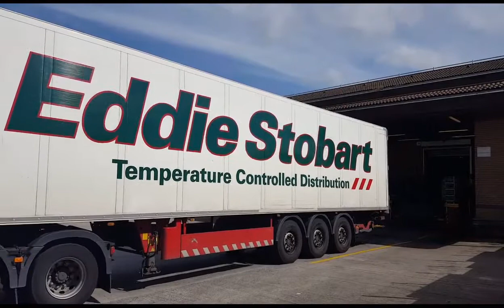Eddie Stobart - Chilled vs Ambient. - 10th Aug 2017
Eddie Stobart chilled and ambient deliveries at Hill St Tesco , Blackburn